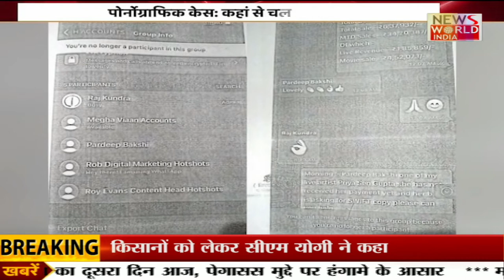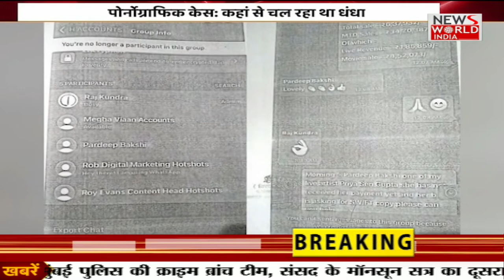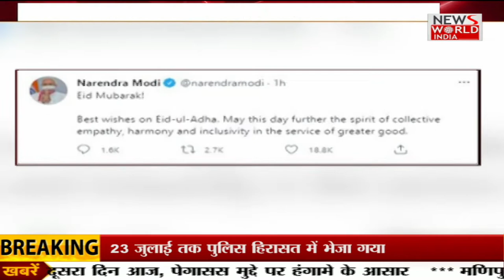वंसुधरा गुट के रोहिताश्व का पीएम पर तंज । Abhi-Abhi । News World India